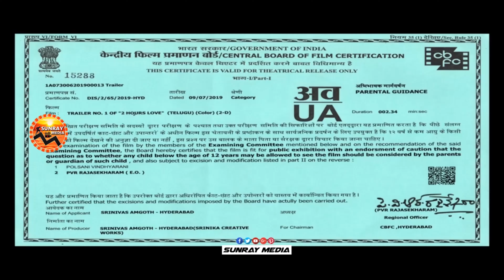2 Hours Love Telugu Movie Trailer || Latest Telugu Movie Trailers || Sri Pawar || Krithi Garg || SM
2 Hours Love Telugu Movie Trailer || Latest Telugu Movie Trailers || Sri Pawar || Krithi Garg || SM
2 Hours Love Trailer || Latest Telugu Movie Trailers 2019 || Sri Pawar || Krithi Garg || Sunray Media

Movie Details:
Cast: Sri Pawar, Krithi Garg, and Tanikella Bharani
Written & Directed by Sri Pawar
Music: Gyaani Singh
Editor: Syam Vadavalli
Producer: Srinika Creative Works